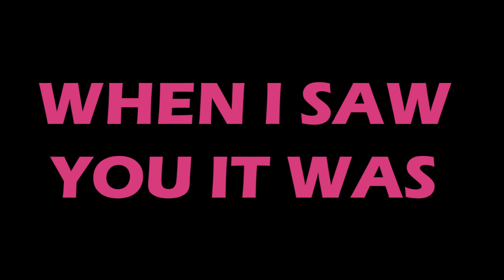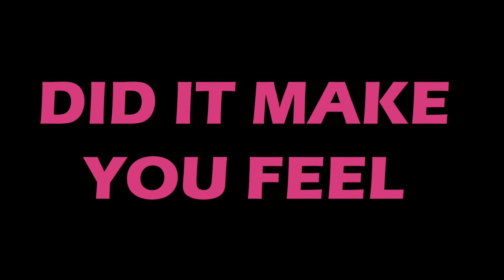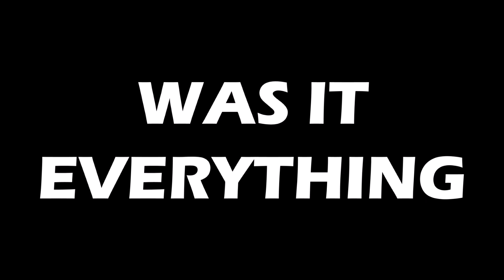Rory Wynne - D'ya Wanna Do It Again? (Lyric Video)